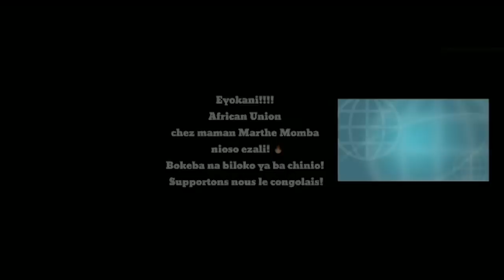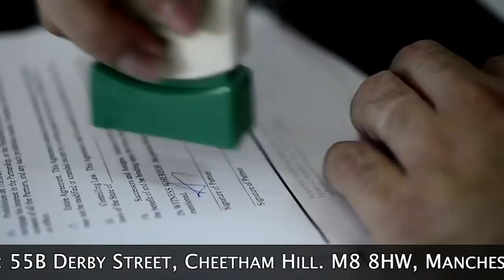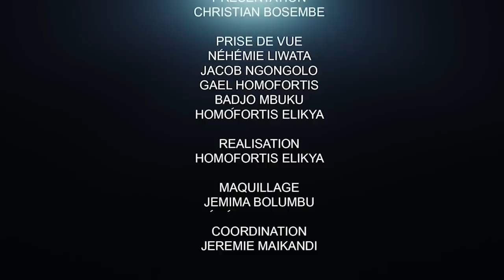CRITIK INFOS 16.02.21 SAMA LUKONDE LE CHOIX DE LA RUPTURE.